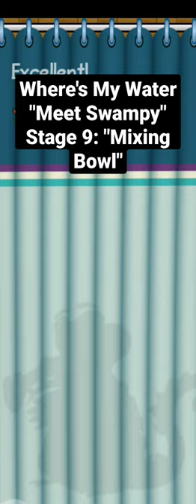Where's My Water "Meet Swampy" Stage 9: "Mixing Bowl"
A three duck walkthrough of Stage 9: "Mixing Bowl"